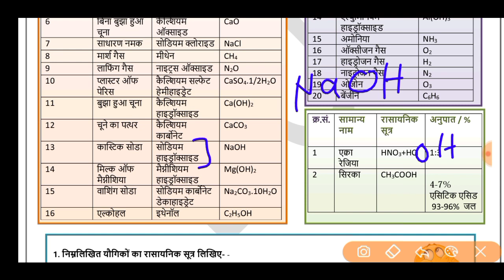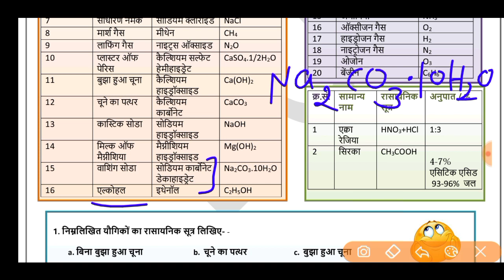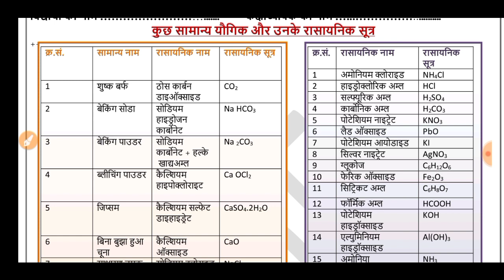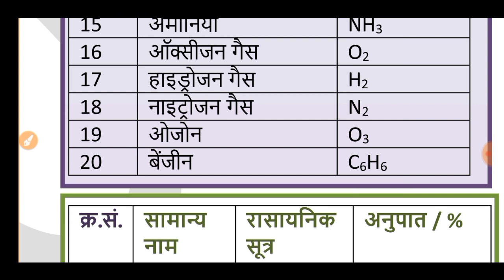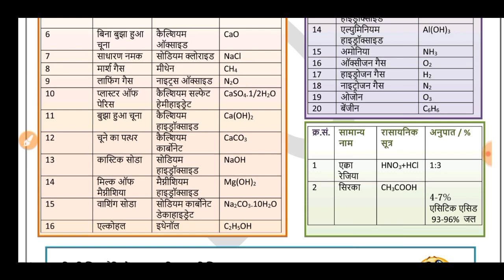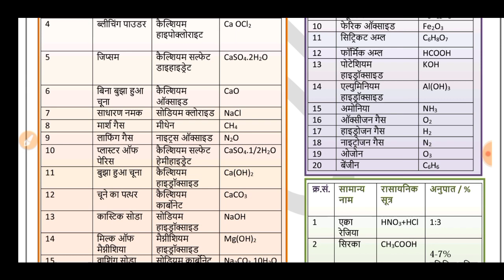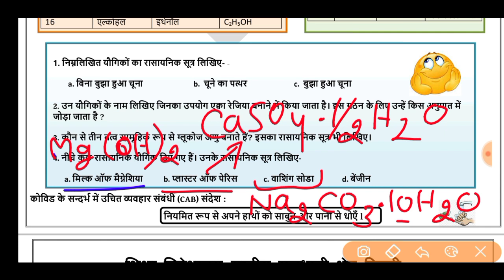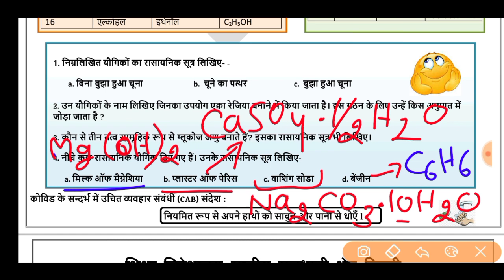worksheet 3 science class 10 (9/7/21) Hindi medium/ science worksheet 3 class10/class10 science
science worksheet 3 class10 (9/7/21)Hindimedium/worksheet3 science class10/class10 science worksheet 3